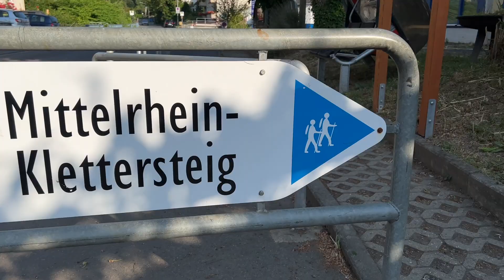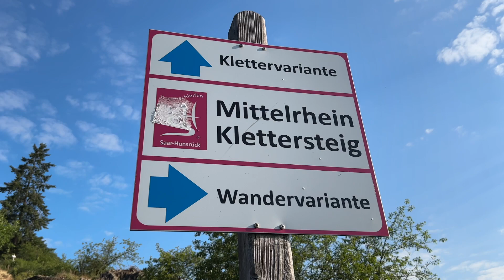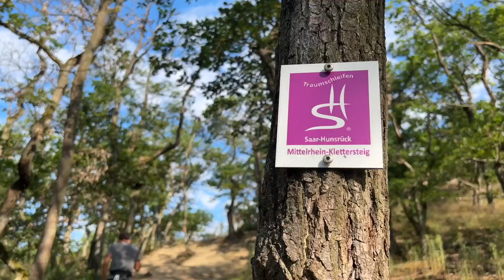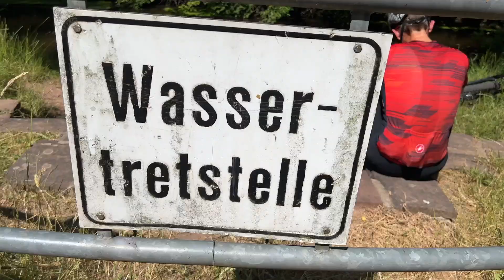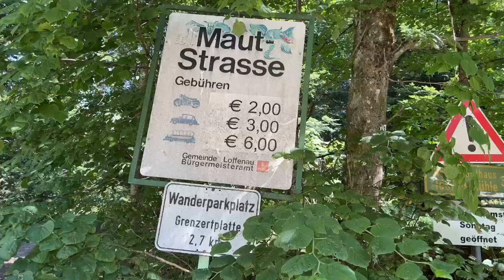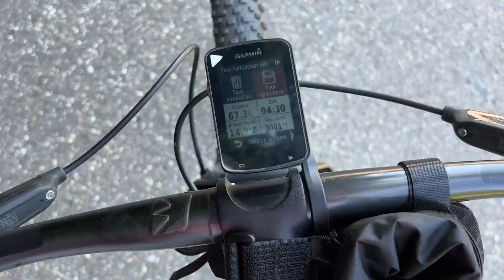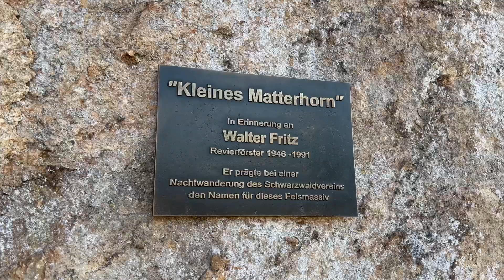Vlog Radsporttraining: Formtest für die großen MTB-Rennen!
In diesem Video nehme ich euch mit durch einen Trainingsblock auf dem Mountainbike. Euch erwarten drei typische Trainingstage auf dem Rad sowie ein Ruhetag zur aktiven Regeneration.
Die Trainingseinheiten auf dem MTB dienen der Vorbereitung für die nun folgenden großen MTB-Rennen in den Alpen. Ein Formtest sozusagen. Ich absolviere das Training mit meinem Specialized Epic - Hardtail und Fully.

Tag 1:
Wir starten am Montag mit dem Ruhetag. Dort sind wir am Klettersteig in Boppard und klettern dort mit Klettergurt und Steigset in den schönen Hängen der Weinberge. Es ist sehr heiß und abenteuerlich.

Tag 2:
Heute steht eine Ausdauereinheit (Grundlagenfahrt) im Trainingsplan. Ich absolviere diese mit meinem Specialized Fully auf den tollen Trails im Pfälzerwald.

Tag 3:
Wir starten einen kleinen Roadtrip mit unserem Van in den Schwarzwald. Dort haben wir uns in der Nähe von Gernsbach (Murgtal) zwei lange Anstiege rausgesucht, an denen wir ordentlich Höhenmeter mit dem Fahrrad fahren wollen. Dazu fahren wir den Anstieg immer wieder hoch und runter und am Ende haben wir 3000 Höhenmeter mit einer Fahrtzeit von 4:30 Stunden erreicht. Mission des Trainings erfüllt. Ich bin stolz und nehme danach ein erfrischendes Bad im kalten Fluss. Denn heute brennt die Sonne mal wieder erbarmungslos vom Himmel. Es ist sehr, sehr heiß!

Tag 4:
Neuer Tag, gleiches Spiel auf dem MTB: Ein Anstieg und immer wieder hoch und runter. Ich fahre die Anstiege auf dem MTB übrigens im Fat-Max-Bereich, also der Bereich, in dem der Sportler am meisten Fette verbrennt. Wir besuchen heute auch das kleine Matterhorn im Schwarzwald.
Am Ende summieren sich 2000 Höhenmeter in 3 Stunden und 15 Minuten. Wieder eine gute Trainingseinheit auf dem Bike. Der Trainingsplan meines Radsporttrainers ist erfüllt worden.
Alles in allem ein super Trainingsblock.

Habt ihr noch weitere Fragen? Dann schreibt es gerne in die Kommentare!

Hier findet ihr nützliche Sachen für eurer Bike, eure Ausrüstung, den Alltag und zum Campen. Klickt euch gerne durch.

Meine Helme:
*ABUS Gamechanger
*ABUS Airbreaker
*ABUS Powerdome

Literatur:
*Trainingsbibel für Radsportler von Joe Friel
Buchempfehlungen zur Ernährung:
*EAT LIKE AN ATHLETE
*Sporternährung: Sporternährung für jeden Tag
*Fitness Kochbuch – Vegetarische Sporternährung

Kameraequipment:
*GoPro Hero 10
*GoPro Max
*Stativ für GoPro

Fürs Bike:
*Optimize Kettenwachs
*Radcomputer von Garmin

Meine Kaffeemaschine

Verpflegung Bike:
*Sportgetränk von Sponser

Ich biete übrigens auch (Sport-)Ernährungsberatungen an.

(individuelle Trainingsbetreuung für den Radsport)

Du möchtest mich auf meiner sportlichen Reise unterstützen? Das hilft mir dabei, dir weiterhin guten Content zu bieten.

Ich freue mich sehr über ein Abo, ein Like und einen Kommentar!

Bis dahin: Keep on riding,
Vanessa

vanessa.schmidt.mtb